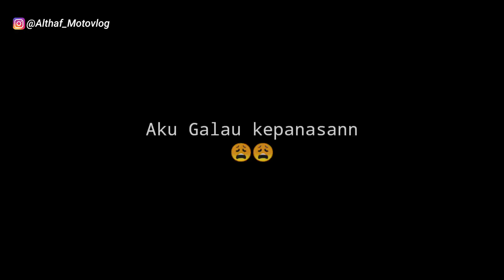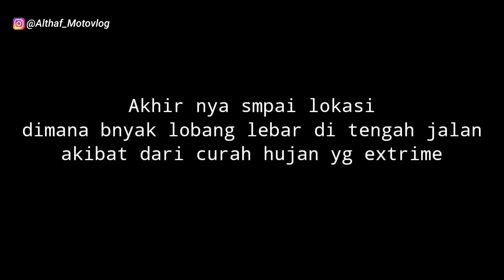NDLOSOR❓BARU SAMPE KAMPUNG DISAMBUT LOBANG KENIKMATAN || Motovlog Indonesia